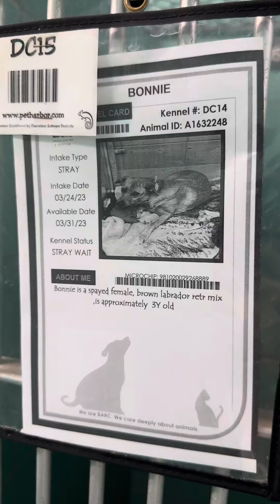A1632248 Bonnie on a leash in the ward